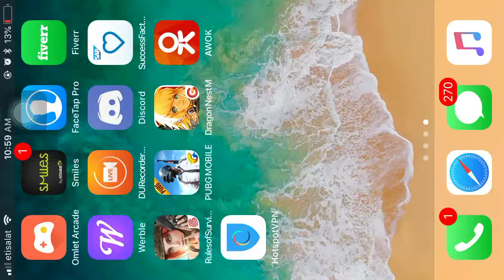Dragon Nest M: Lava Hell Stage [Raven POV]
Sea Server 53 PHILIPPINES GUILD